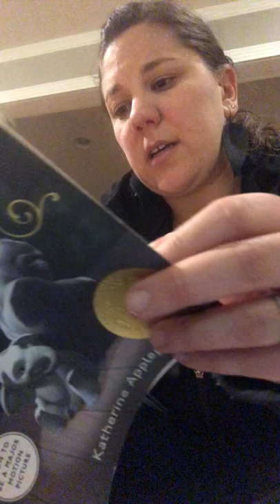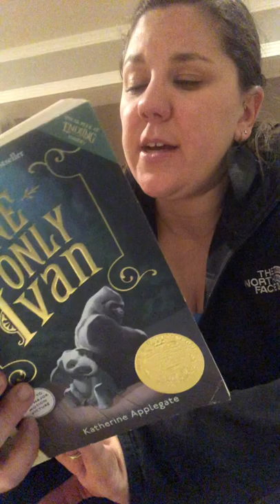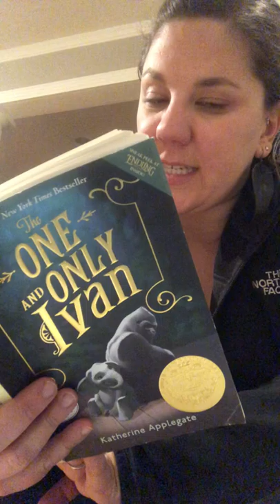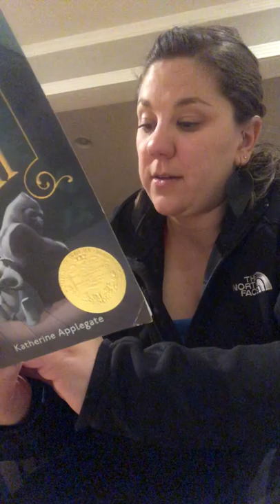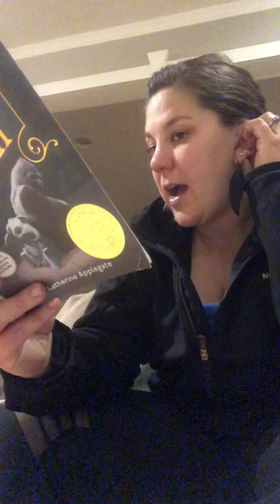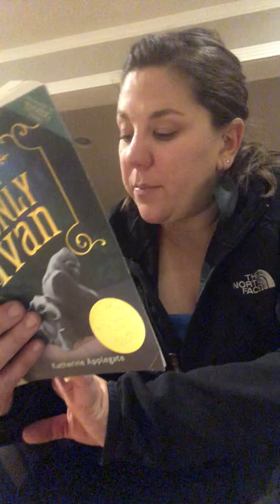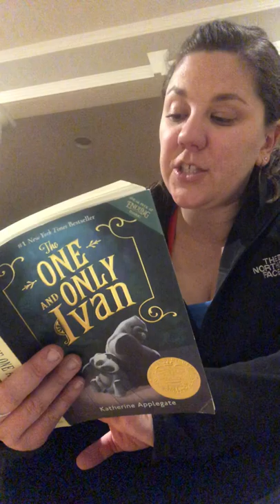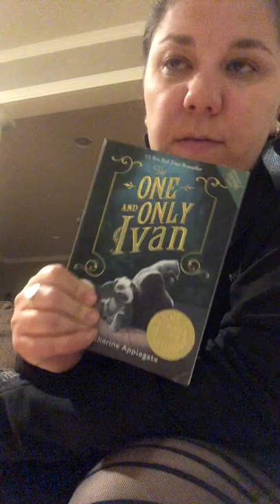The One and Only Ivan pages 26-70